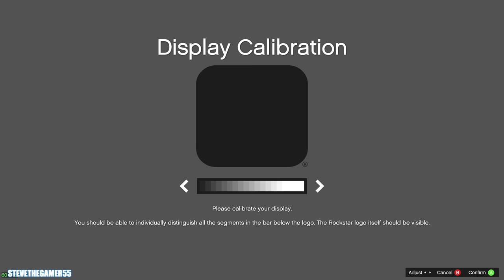Take a Ride in My Twin-Turbo Lambo...GTA 5 Never Looked So Good! 4K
In this video, I'm driving my Twin-Turbo Lamborghini around in GTA 5 on PC. It looks amazing and I've never been able to drive it this well before!

If you're a fan of GTA 5, then you need to check out this insane mod menu PC game I made. In this game, you can drive around in my Twin-Turbo Lamborghini, the fastest car in the game! With this mod menu, you can make your GTA 5 experience even better!